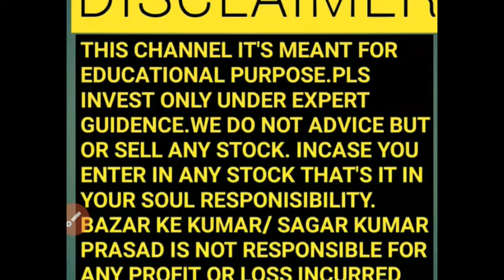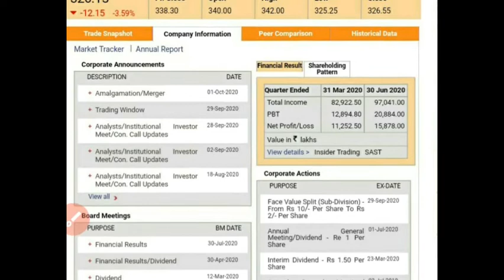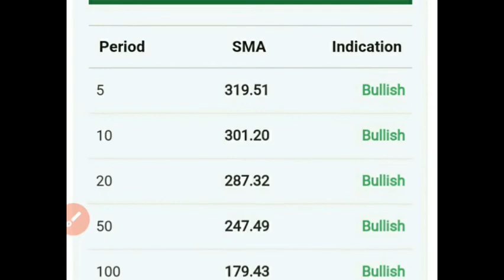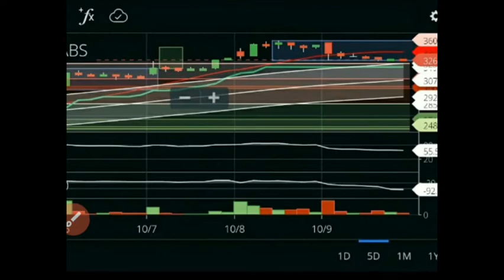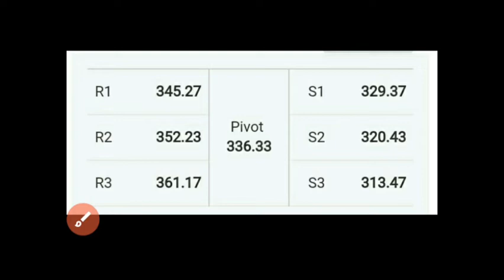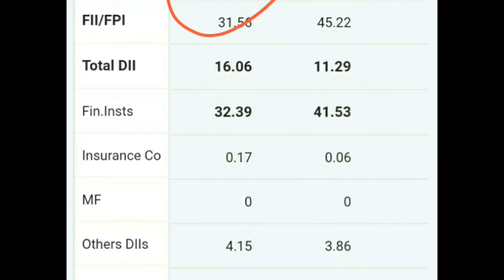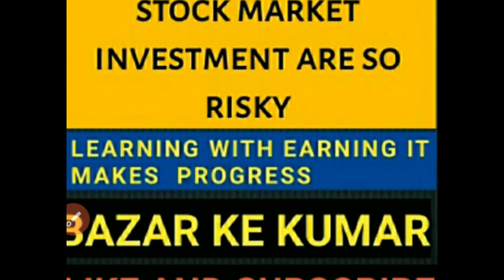BEST PHARMA STOCKS TO BUY 2020 | LAURUS LABS SHARE PRICE TODAY | LAURUS LABS SHARE PRICE NEXT TARGET